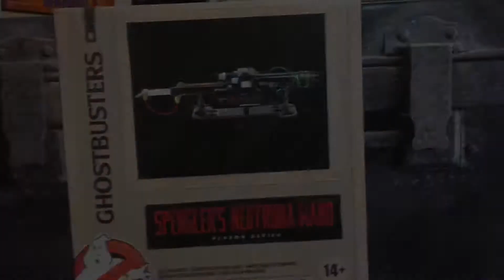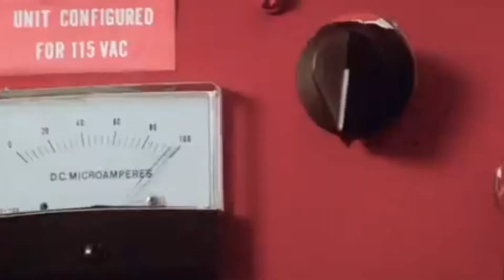GHOSTBUSTERS AFTERLIFE /El Arma de Protones - Egon Spengler’s Neutrona Wand de Hasbro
Jamás cruces los rayos!

Entre todo el arsenal de los Cazafantasmas, existe una herramienta que a todos los fans nos a cautivado desde siempre… esa es la mítica arma de protones.

Hoy gracias a HASBRO los fans podemos disfrutar de esta excelente pieza que no puede faltar en tu colección.

Si te gusto el video deja tu like, creeme eso me ayudaria mucho.

Agradezco mucho a mi AMIGO el Batman de Hermosillo por toda la ayuda brindada para realizar este video.

Un dato ☝🏼: Exactamente en este Cideo ya estába enfermo de Covid 19 y aún no lo sabía ☹️